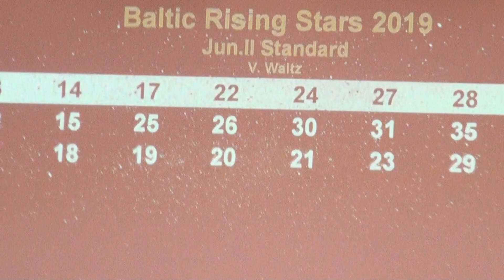00392 BALTIC RISING STARS 2019 WDSF Junior II Open Standard 1/8 F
Divas dienas, 13. un 14. aprīlī, no plkst. 9.30 sporta deju sacensībās “Baltic Rising Stars” piedalijās bērnu, junioru, jauniešu un U21 grupas dejotāji no Izraēlas, Somijas, Krievijas, Itālijas, Baltkrievijas, Norvēģijas, Vācijas, Lietuvas, Igaunijas, Latvijas un citām valstīm. Jaunie dejotāji sacentās par Jūrmalas pilsētas, advokātu biroja “Eversheds Sutherland Bitāns” un “Līvu akvaparka” kausiem. Foto